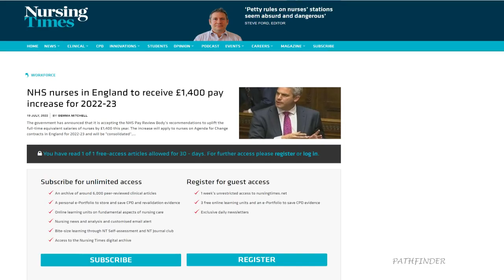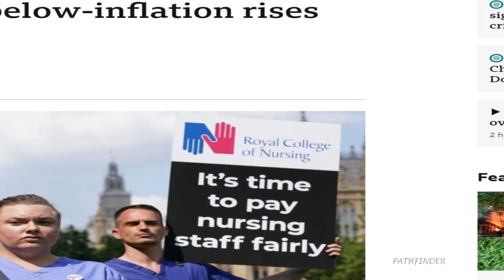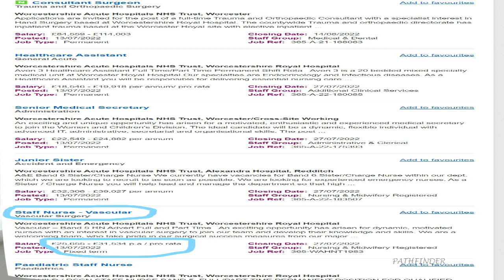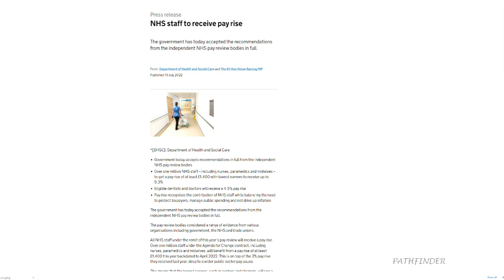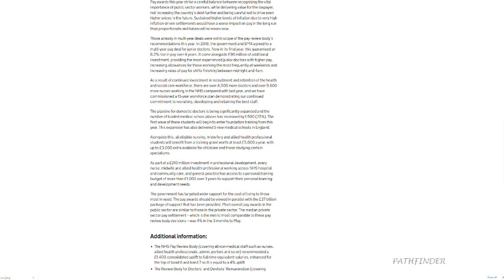PAY RISE FOR NHS STAFF | NHS ജീവനക്കാർക്ക് ശമ്പള വർദ്ധന | ശമ്പളം വർദ്ധിക്കുന്നത് 9.3% വരെ.